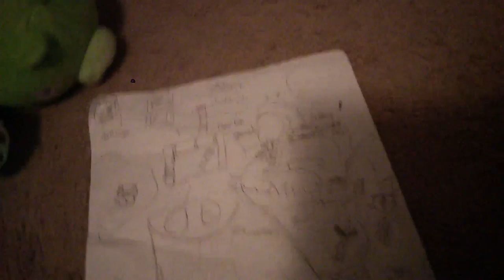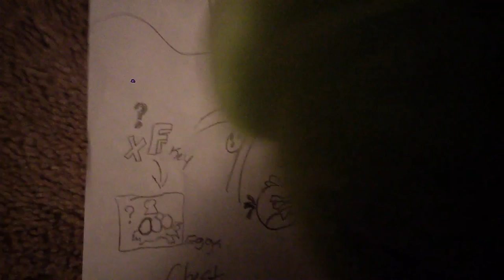Bad Piggies in the search for the eggs Final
The green pigs are back and made a new improved Fortress and kart machanic pig had made over night today the pigs go out to get the eggs but the birds say otherwise will the pigs get the eggs?